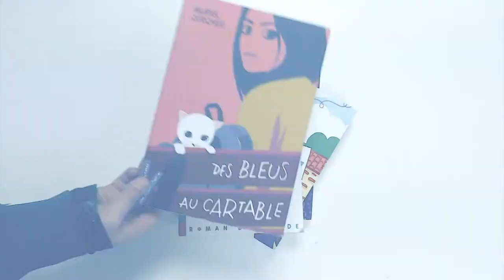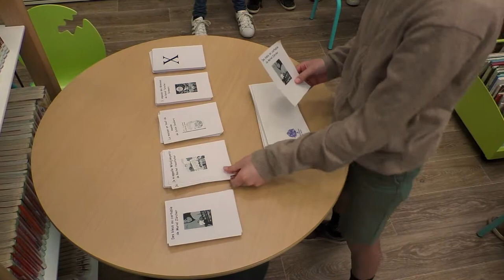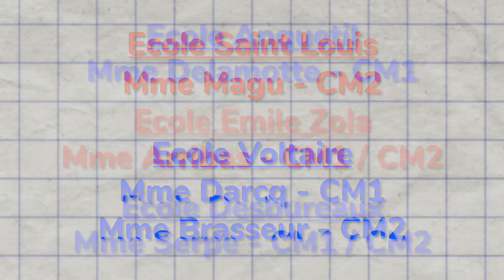Le Primé des Ecoliers • Edition 2022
Le Primé des écoliers est un prix de littérature jeunesse  attribué par des élèves de cours moyens et de 6èmes des écoles de Reims. Ce prix littéraire offre aux enfants l’opportunité de découvrir  la littérature contemporaine pour la jeunesse et les amène à confronter leurs opinions et argumenter sur les raisons de leur choix.

Les bibliothécaires sélectionnent des romans parmi les publications récentes que les élèves des classes participantes lisent et travaillent en classe. Les enfants sont également accueillis à la bibliothèque pour des séances de découverte et des jeux autour des livres. Ils expriment ensuite individuellement leur choix lors d’un vote à bulletin secret  comme  pour les véritables élections.

Les enfants participent à la remise du prix à l’auteur de l’ouvrage qui a reçu le plus de voix. Chacune de ces cérémonies est l’occasion de moment d’échange entre l’auteur récompensé et les enfants, qui découvrent ainsi ce qu’est un auteur et son travail.